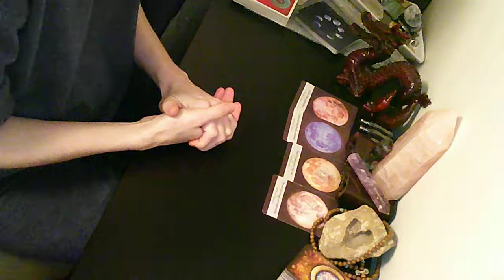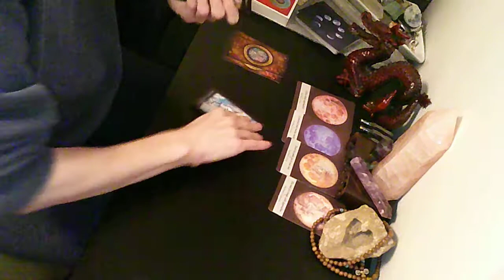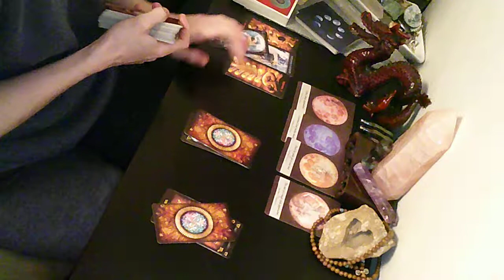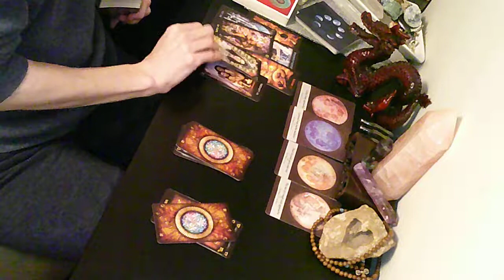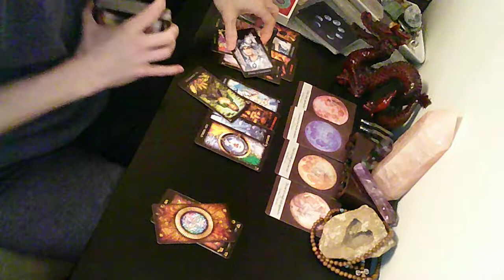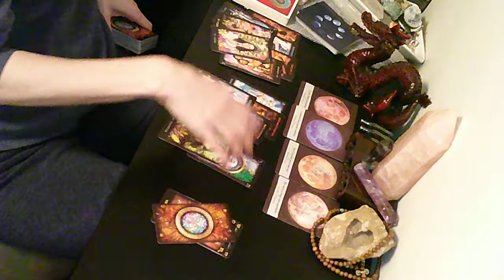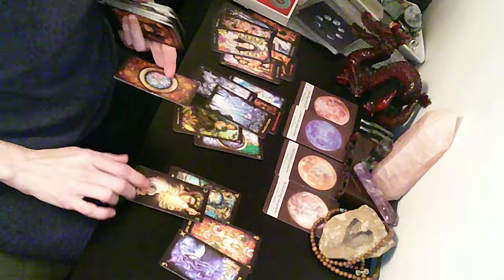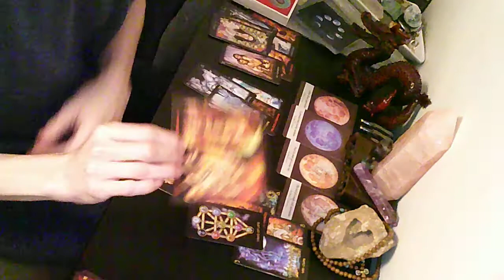NEW MOON Air Signs - May 11 - Climax, Endings & Resolutions! (Part 1) (Gemini, Libra, Aquarius)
NEW MOON Air Signs - May 11 - Climax, Endings & Resolutions! (Part 1) (Gemini, Libra, Aquarius) Watch the second part!!!

I want to spread the word to all those soul searching for deeper answers, how spirit can help them, in relationships, in career and in life.
We all deserve healing and happiness, and my goal is, with the help of my angels and guides and intuition to get you there.

I may be unique as I have vast training in sub-conscious work through meditation, breathwork, NLP, Hypnotherapy among may others. I try to give not only the lesson from spirit, but practical activities that can help you achieve your goals.

Let get healing for a better tomorrow!

If you are interested in a personal reading and advice you can inquire at: